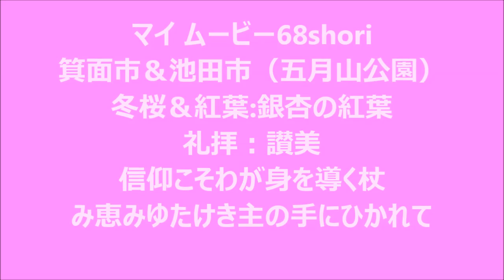♫信仰こそわがみを♫み恵みゆたけき：紅葉（五月山公園）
♫信仰こそわがみを導く杖♫み恵みゆたけき
今日は、今日の撮影失敗、昨日のDVDの設定のまま（音楽会）
急に孫達と紅葉狩り、午後から箕面と、池田市（五月山公園に）
行きました、紅葉も未だ綺麗で多くの人々で賑わっていました。